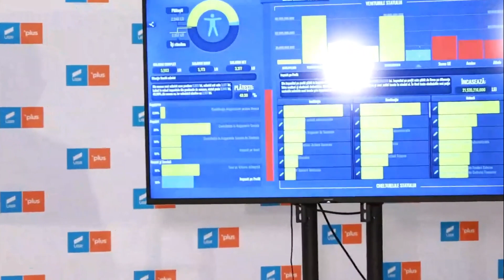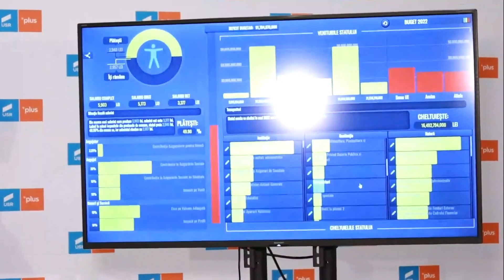USR îi cheamă în parlament pe Virgil Popescu și Adrian Câciu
Ionuț Moșteanu și Claudiu Năsui, declarații după ședința conducerii partidului.